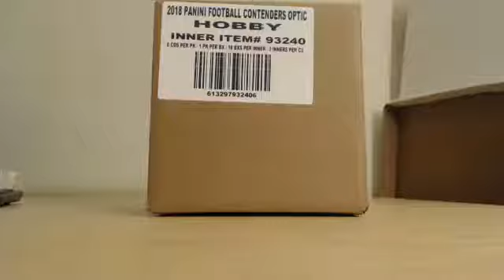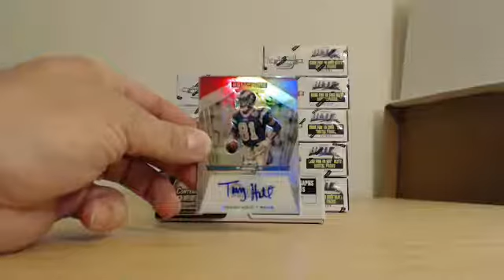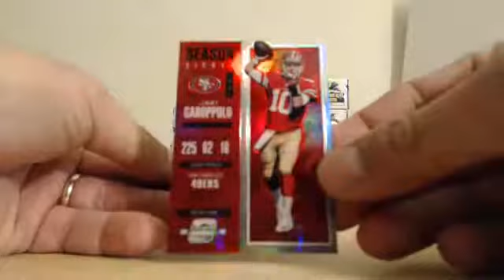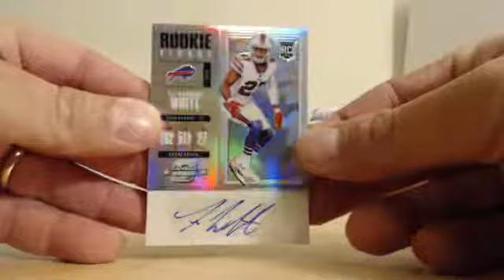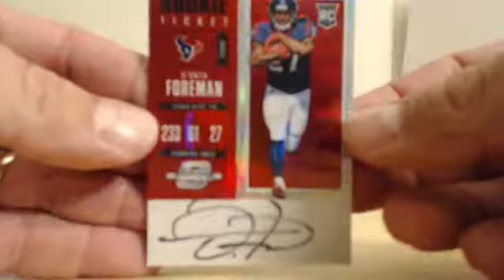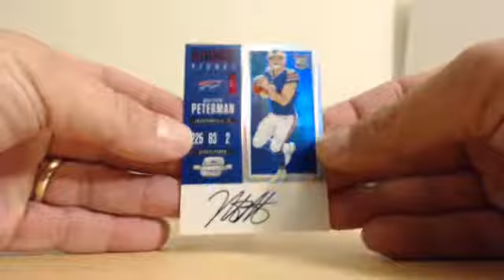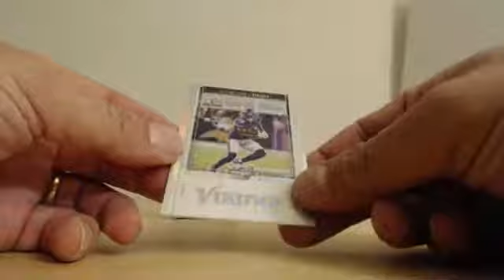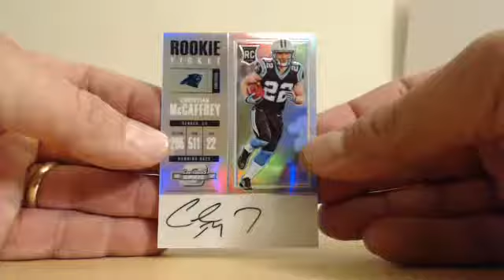matt4486 2017 Contenders Optic PYT 10 Box Case Break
matt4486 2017 Contenders Optic PYT 10 Box Case Break - Captured Live on Ustream